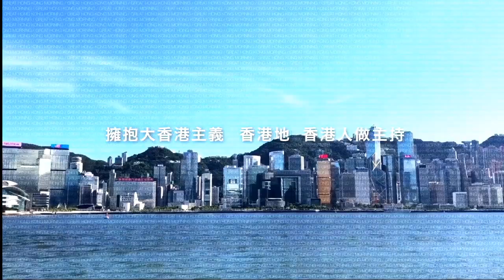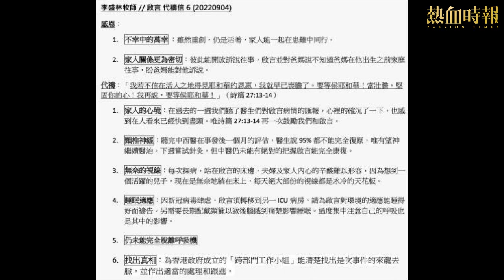【大香港早晨】第2227集： 「阿Mo95%不能完全復原」，到底幾時先肯確認有人因意外癱咗？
【大香港早晨】

第2227集：

「阿Mo95%不能完全復原」，到底幾時先肯確認有人因意外癱咗？ /何俊仁獲保釋畀曾志豪話係鬼：報應不爽 /感覺行先追隨直播主 都要保持基本理智保護自己 /餐廳出問題有投訴 做經理一定關你事

主持：黃洋達、阿飛、小云